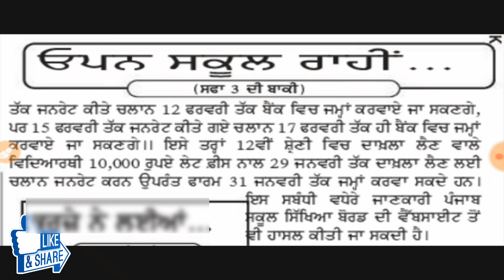PSEB 10TH 12TH 8th 5th board exams | good news | big update | pseb 2020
This video is to provide important updates regarding PSEB 10TH 12TH 8th 5th board exams | good news | big update | pseb 2020,pseb 10th 12th board exams,pseb 10th 12th board,pseb 10th 12th board centre list,pseb 10th 12th board roll no,pseb 2020,pseb 10th 12th 8th 5th board examsThis Channel is for provide selected Questions to CTET/ PSTET / UPTET / REET / All other states TET exam Students.